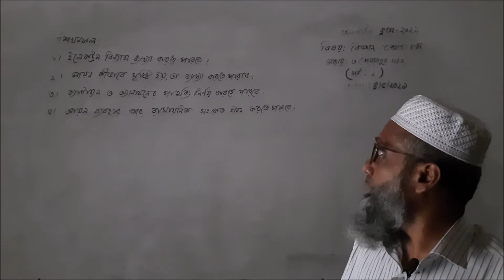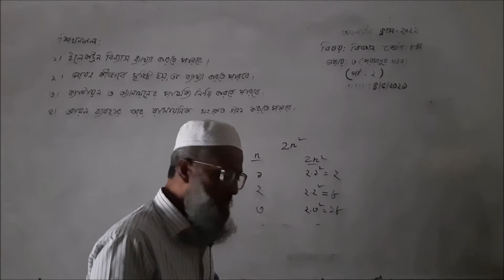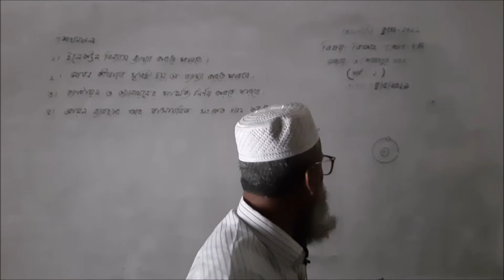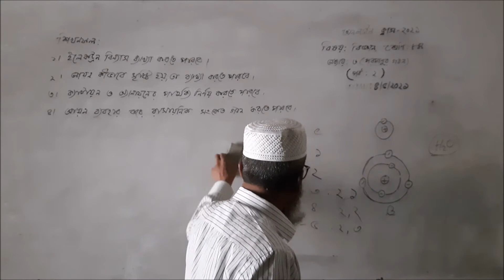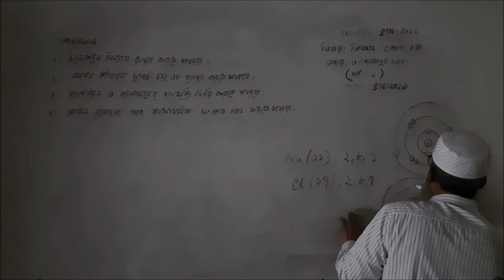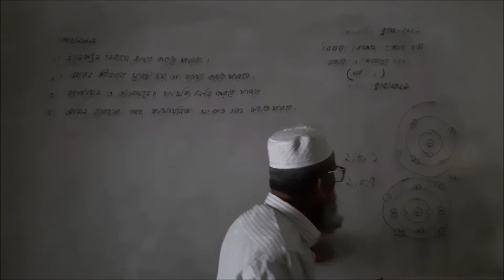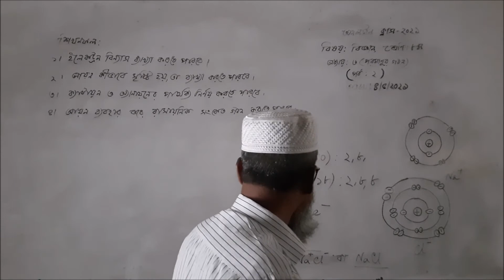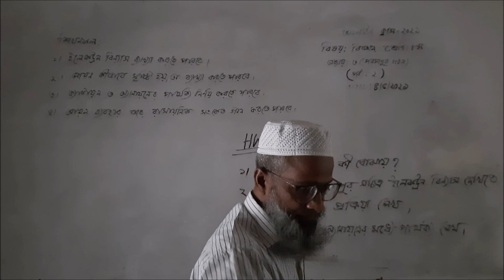৮ম শ্রেণি বিজ্ঞান